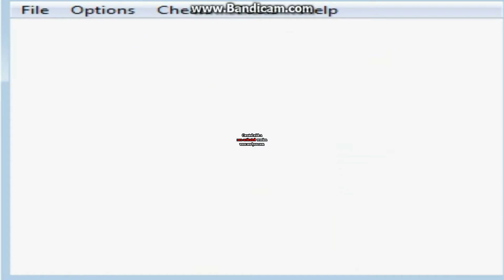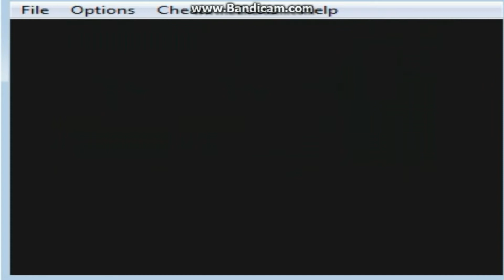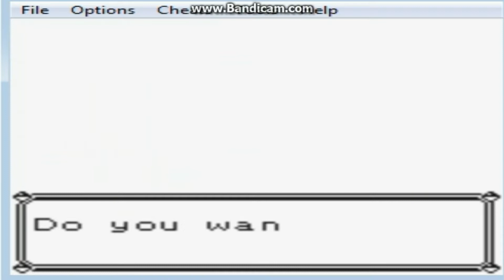Pokemon Yellow 01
i wanted to play pokemon and i was playin and yeh